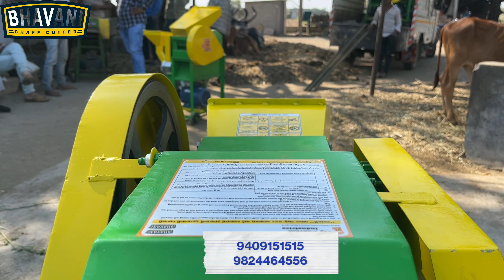Best chaff cutter JB MINI पशुपालन के लिए बेस्ट कुट्टी मसीन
address : Jay Bhavani industry jasadan - aatkot rajkot - Gujarat

Power Required: 1.5 HP & above Electric Motor (1440RPM)
No of Blades: 3 (HIGH CARBON STEEL 2&1 FIX)
RPM of Rotor: 570
OUTPUT (approx) :
Green Fodder- 600-800 KG/H
Dry Fodder - 300-500 KG/H
ADVANTAGES
Our Machine Roller Box Made From 4 MM Heavy Body.
This Machine Use for Small Dairy Farm.
High Quality Nut-Bolt Were Use For Strength.
Easy Operation Of This Machine For Manage Size Of Output.
0% Maintenance, Higher Durability & Resistance.
Low Power Consumption.
With 2 Feed Roller for Auto Push.
This Machine Also Cut Waste Material.
Useful For 5 to 15 Animals.

We JAY BHAVANI INDUSTRIES is the leading farming equipments manufacturing & exporting company
established in 1948, at jasdan (Gujarat-India). Now a days it is possible to product anything at anywhere
only because our hard work and prime role of high technological investigations in the field of farming.
JAY BHAVANI INDUSTRIES take an oath to fulfill customers requirement for farming solutions and
match other equipments need.

JB mini
Jay bhavani chaff cutter
dairy farmers

jasadan chaff cutter
best chaff cutter in india
 subsidy chaff cutter